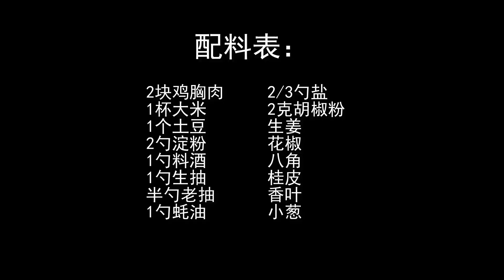【粉蒸雞胸肉】雞胸肉過癮的吃法，不柴不硬有嚼勁兒，蒸一蒸無油無煙更健康！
制作配料：2塊雞胸肉、1杯大米、2勺澱粉、1勺料酒、1勺生抽、半勺老抽、1勺蠔油、2/3勺鹽、2克胡椒粉、生姜、花椒、八角、桂皮、香葉、小蔥
Ingredients: 2 pieces of chicken breast, 1 cup of rice, 2 spoons of starch, 1 spoon of cooking wine, 1 spoon of light soy sauce, half a spoon of dark soy sauce, 1 spoon of oyster sauce, 2/3 spoon of salt, 2 grams of pepper, ginger,wild pepper, star anise , Cinnamon, bay leaves, green onion

口感獨特的粉蒸雞胸肉，吃多少都不會膩，越嚼越香，好吃更健康